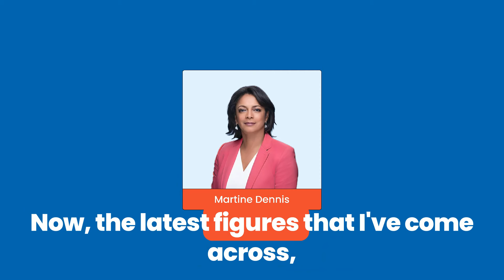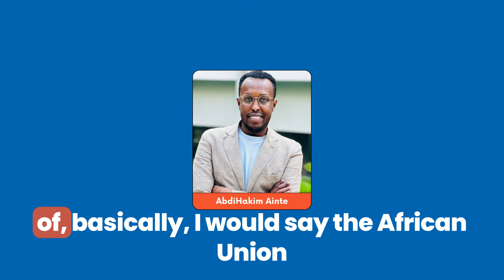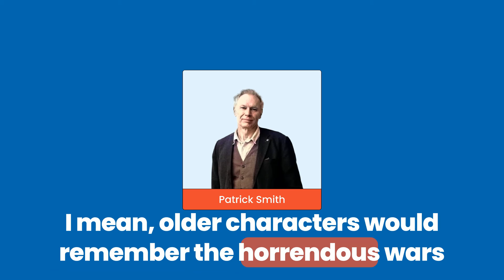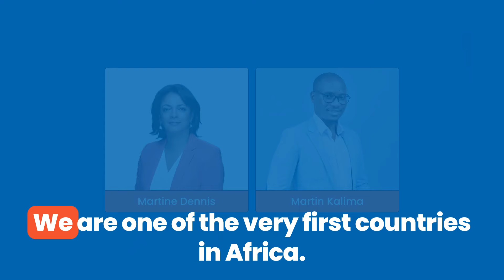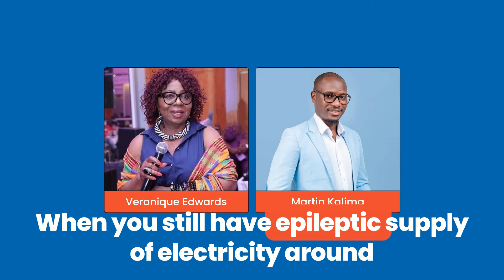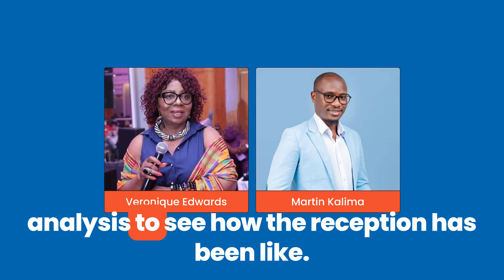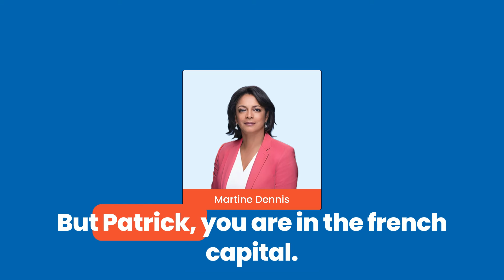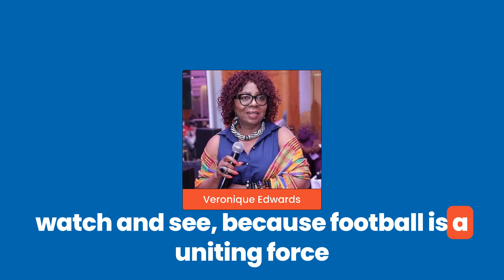Is Somalia at a turning point? How can tech and AI benefit ordinary Malawians?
00:00 Intro
02:09 Is Somalia at a turning point?
21:05 Cameroon’s insurgents splinter
22:14  How can tech and AI benefit ordinary Malawians?
40:10 What does the rise of the far right in France mean for Africa and Africans?

Battered by drought and flooding, laid low by more than 30 years of civil war, as Somalia  prepares to accede to a seat on the UN Security Council and joins the East African Community, we ask a senior member of the Prime Minister’s Office could the hostilities between Mogadishu and Addis Ababa over  Somaliland descend into all -out war?
Plus, why are so many Somali baby girls being named Istanbul? ABDIHAKIM AITE, Director of Climate Change and Food Security talks to Africa Here and Now.

Malawi’s government has embarked on an ambitious programme of digitisation and AI to improve service delivery and governance. We ask Martine Kalima, Manager for Tech and Digital Transformation in Malawi for the Tony Blair Institute, how is digital transformation  even possible when fewer than 20% of Malawians  have access to electricity? Guest panellist, Veronique Edwards, recalls the introduction of the Double Decker Bus and how locals were perplexed by the absence of an additional driver on the top deck.

Veronique also draws our attention to the ongoing conflict in her home country, CAMEROON which is enduring an insurgency whose fighting groups have now splintered, and few know who is fighting for what. What started as a secession bid by Anglophone Cameroonians has now descended, Vero says, into chaos with millions of people too afraid to return to their villages.

Patrick, with a very intermittent connection in Paris,  manages to tell us about the mood in France as the far right look set to make advances in  legislative elections and why that matters to Africa and to Africans. Even Les Blues are concerned.